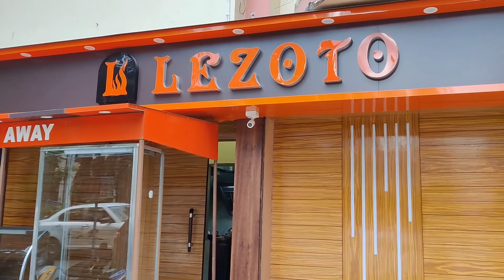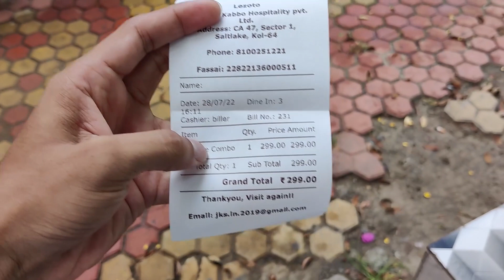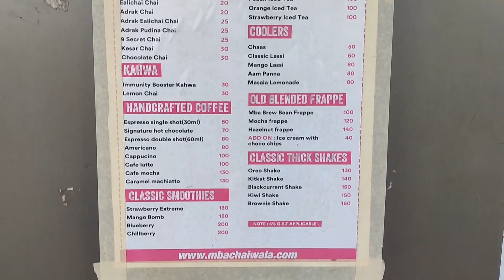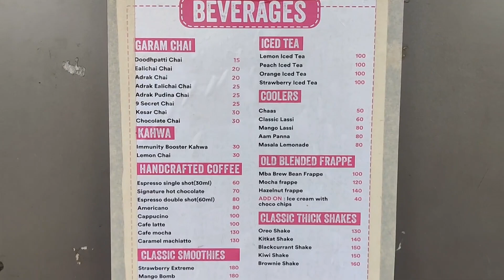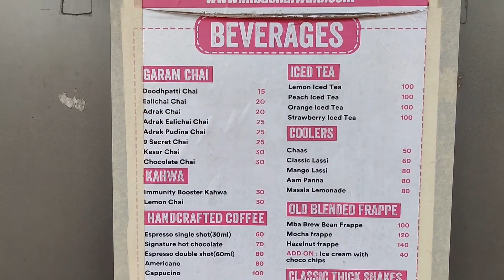মাত্র ₹299 টাকায় Cheapest Shareable Combo 😱 | Cheapest Chinese Shareable combo in Kolkata | Lezoto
Hi guys, আজকে আমরা আবার একটা নতুন video নিয়ে চলে আসছি তোমাদের জন্য। আজকের video - তে তোমরা Best Shareable combo in kolkata এর ঠিকানা পাবে।

Location:
Lezoto
Address: CA 47, CA Block, Sector 1, Saltlake, Kolkata, West Bengal 700064

MBA CHAI WALA KOLKATA
Address: P-56, Block B, Lake Town, Kolkata, West Bengal 700089

Related content:
Lezoto
Cheapest Chinese Shareable combo in kolkata
Cheapest Shareable Combo
kolkata cheapest chinese combo
best biryani combo in kolkata
best combo in kolkata
cheapest combo restaurant in kolkata
kolkata cheapest combo
best buffet in kolkata
cheapest food in kolkata
cheapest combo in south kolkata
cheapest combo in north kolkata
kolkata best combo restaurant
best biryani in kolkata
kolkata foody
shareable combo in kolkata
best shareable combo in kolkata
shareable combo
mba chai wala
prafull billore mba chai wala
mba chaiwala
success story of mba chai wala
mba chaiwala story
chai
mba chaiwala interview
mba chaiwala roast
mba cchai wala
mba chai wala story
mba chai wala interview
mba chai wala biography
mba chai wala in kolkata
mba chaiwala shop
mba chaiwala café
viral mba chai wala in kolkata
mba chai wala business success
mba chai wala in lake town kolkata
mba chaiwala stall